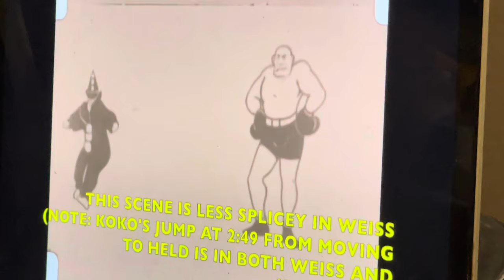Charlie Judkins scoring a silent Out of the Inkwell cartoon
Exclusively for Cartoons On Film! This one is Sparring Partner (1922).
The newly restored, custom-scored film will be part of our upcoming Blu-Ray/DVD collection entitled Cartoon Roots: Back to the Inkwell. To be released in 2024.